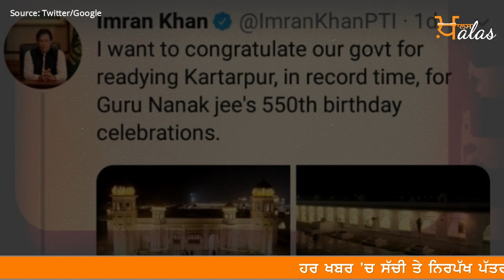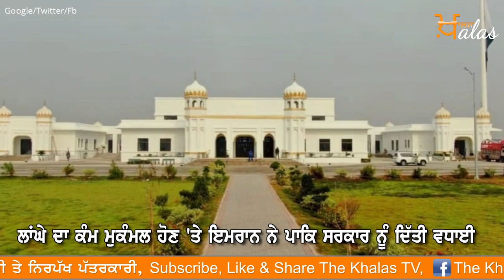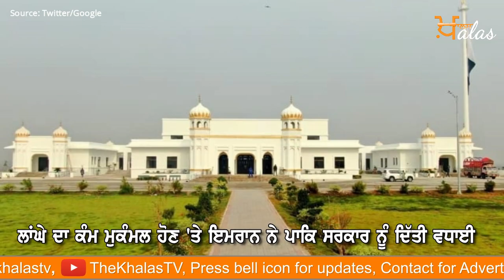Kartarpur Ready to Welcome Sikh Pilgrims-Imran Khan ll KHALAS TV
ਲਾਂਘਾ ਖੁੱਲਣ ‘ਤੇ ਖੁਸ਼ੀ ਜ਼ਾਹਿਰ ਕਰਦਿਆਂ ਇਮਰਾਨ ਨੇ ਕੀਤਾ ਵੱਡਾ ਐਲਾਨ

ਕਰਤਾਰਪੁਰ ਸਾਹਿਬ ਸਿੱਖ ਸੰਗਤ ਦੇ ਸਵਾਗਤ ਲਈ ਤਿਆਰ ਬਰ ਤਿਆਰ

ਇਮਰਾਨ ਨੇ ਸਾਝੀਆਂ ਕੀਤੀਆਂ ਕਰਤਾਰਪੁਰ ਦੀਆਂ ਮਨਮੋਹਕ ਤਸਵੀਰਾਂ

ਲਾਂਘੇ ਦਾ ਕੰਮ ਮੁਕੰਮਲ ਹੋਣ ‘ਤੇ ਇਮਰਾਨ ਨੇ ਪਾਕਿ ਸਰਕਾਰ ਨੂੰ ਦਿੱਤੀ ਵਧਾਈ